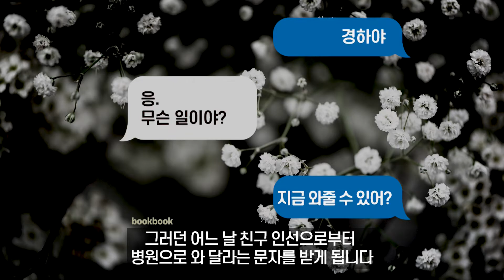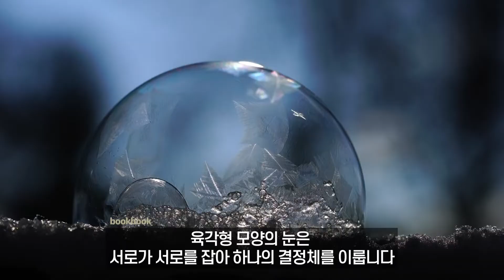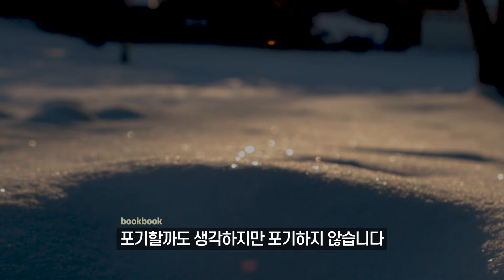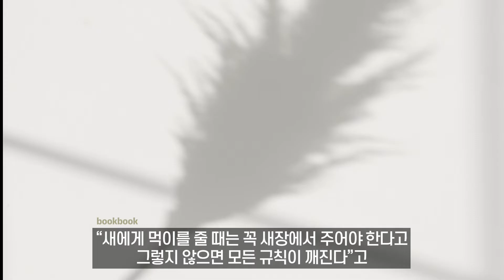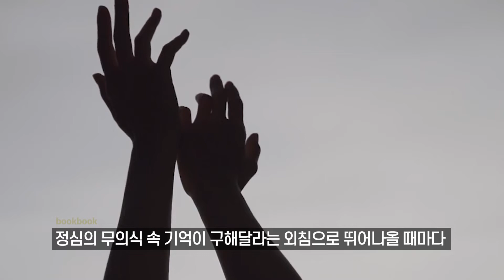[작별하지 않는다] 한강 작가의 5년만에 나온 신작 소설 작별하지 않는다 입니다. 제주 4.3을 인선을 아린 가슴으로 시린 눈으로 껴안습니다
무엇을 생각하면 견딜 수 있나
가슴에 활활 일어나는 불이 없다면
기어이 돌아가 껴안을 네가 없다면

이곳에 살았던 이들로 부터,
이곳에 살아 있는 이들로 부터
꿈처럼 스며오는 지극한 사랑의 기억!

한강 작가의 신작 『작별하지 않는다』입니다

아린 마음으로
시린 눈으로 제주를 인선을 껴안습니다